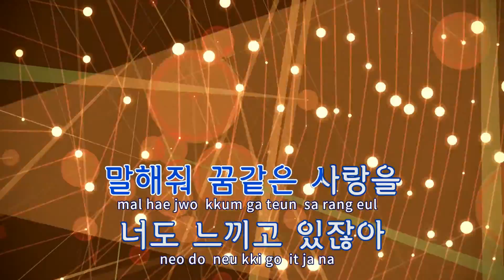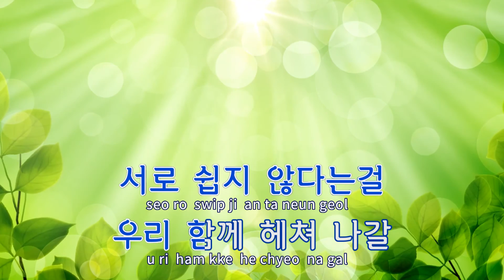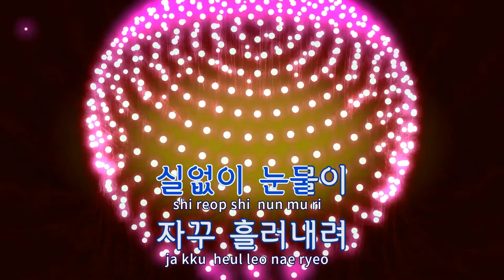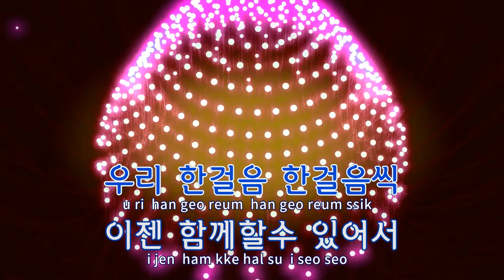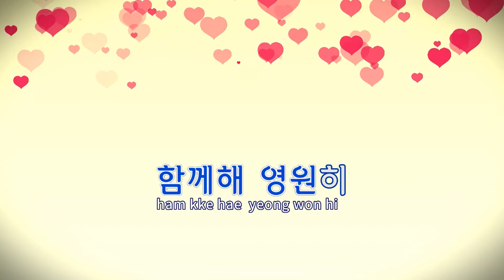[TJ노래방] 한걸음 - 티파니(Tiffany Young) / TJ Karaoke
한걸음(내연애의모든것OST)  --  티파니